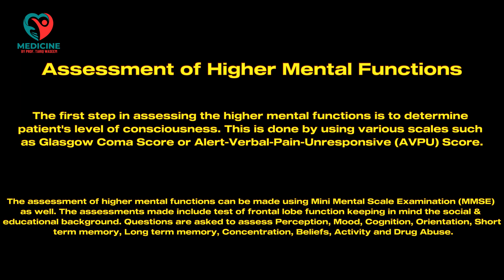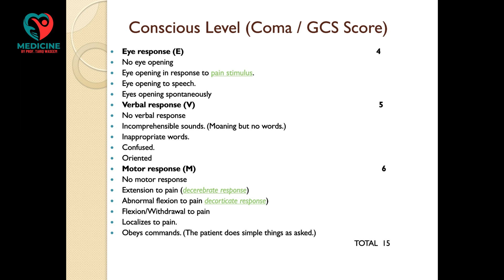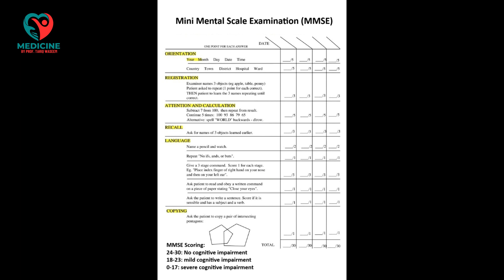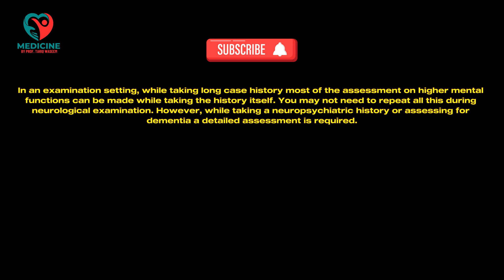Neurological Examination - Higher Mental Functions Assessment @ProfTariqWaseem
Assessing higher mental functions during a neuropsychiatric examination is crucial for diagnosing and managing cognitive disorders. It helps identify impairments in memory, attention, language, and executive functions, which are essential for daily activities and overall quality of life. Tools like the Mini-Mental State Examination (MMSE) can be useful in the assessment and serial monitoring of patients suspected to have early dementia.